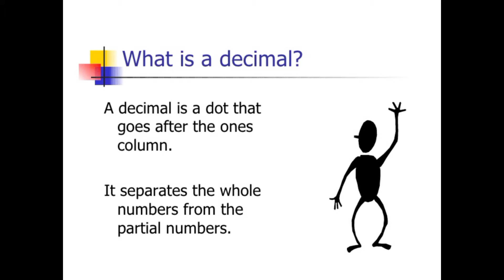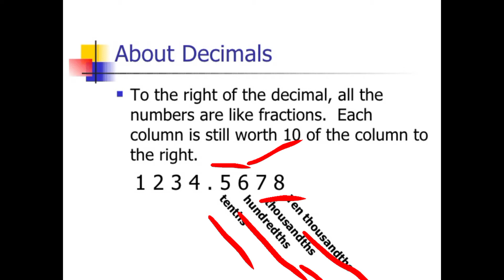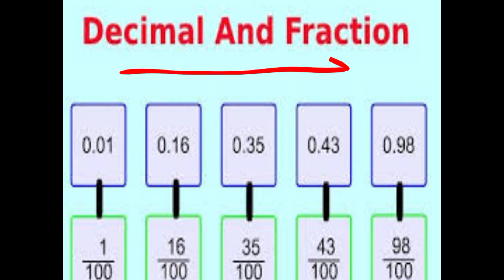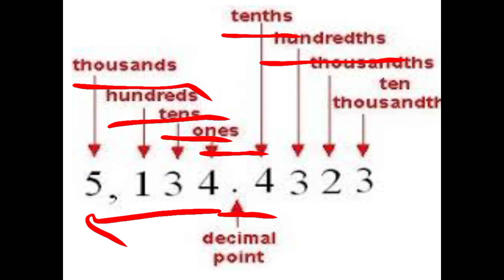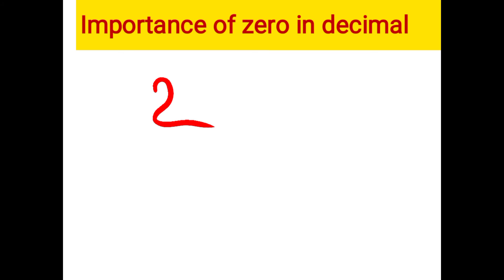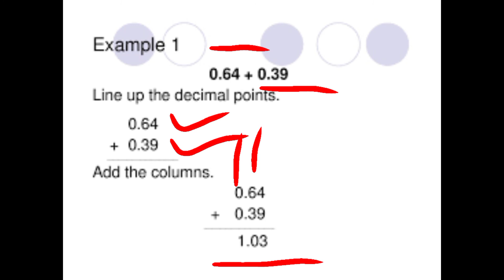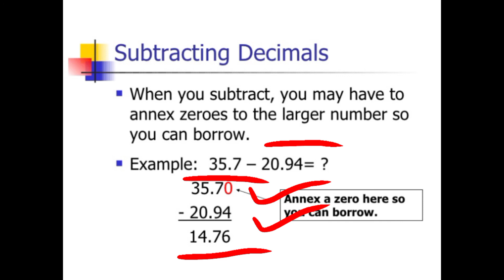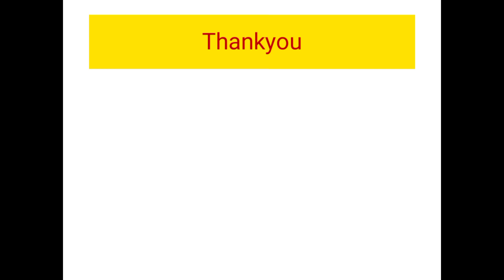Class-6 ch-8 Decimals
Maths By-Aarti